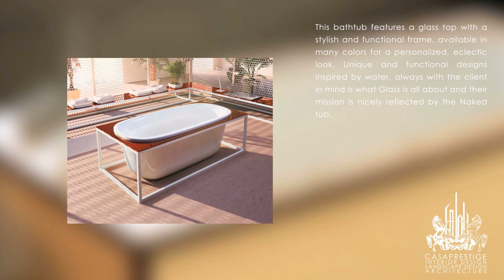Modern Bathtub Design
This bathtub features a glass top with a stylish and functional frame, available in many colors for a personalized, eclectic look. Unique and functional designs inspired by water, always with the client in mind is what Glass is all about and their mission is nicely reflected by the Naked tub.